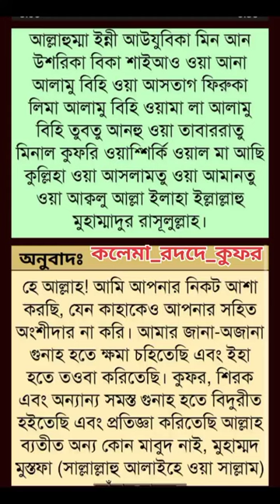কালেমা_রদদে_কুফর 🕋🤲 Shorts Kalema Shurah Islamic Urdu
কালেমা_রদদে_কুফর 🕋🤲